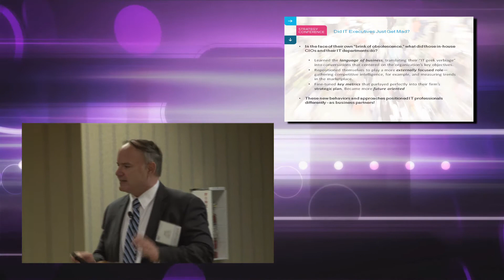Jack H. Cage, PhD. Presentation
This is a sample of a corporate video I created for a public speaker, Jack H. Cage, President of Cage Talent, an executive recruiting and management consulting firm designed to accentuate his public speaking and training abilities. For more information on my video services, check out my web